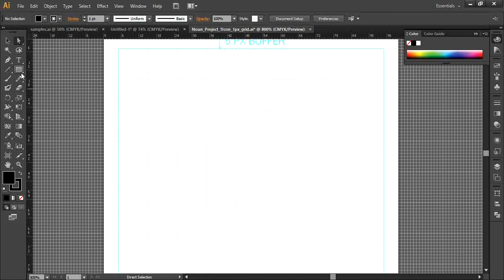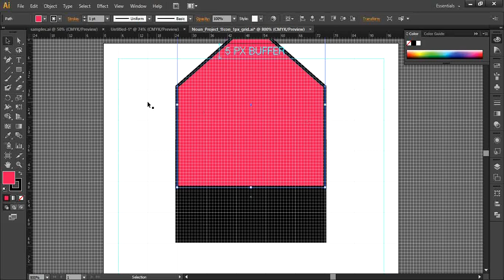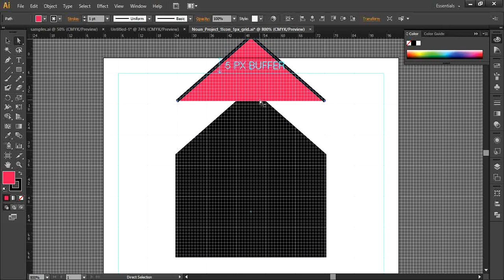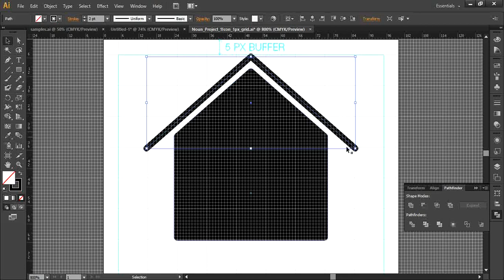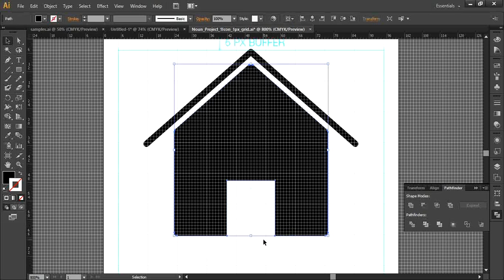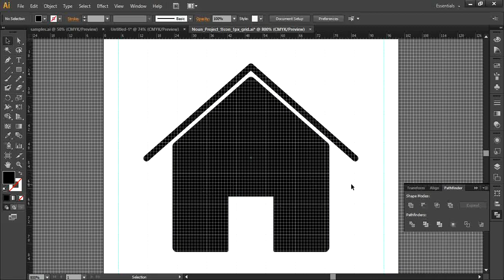How to create an Home Icon in Adobe Illustrator CS6?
Let's learn how to create a home icon..

Expert: Neliz